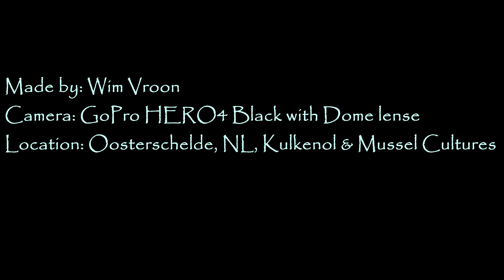Moby Divers Oosterschelde 10 april 2016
Bootduiken Moby Divers 10 april 2016
Sepianetjes en pokkenwijn plaatsen ;-)
1e Sepia gespot bij 10 graden watertemperatuur!